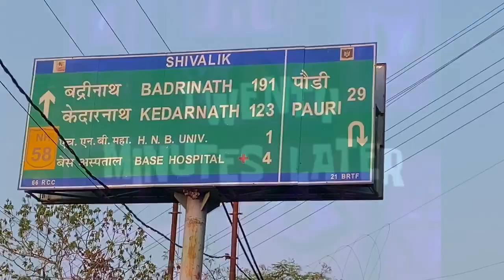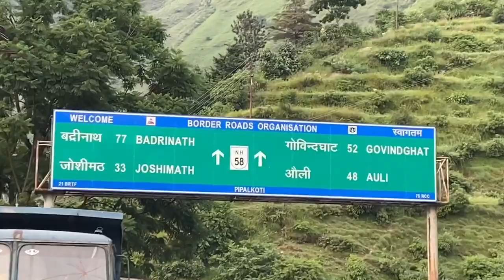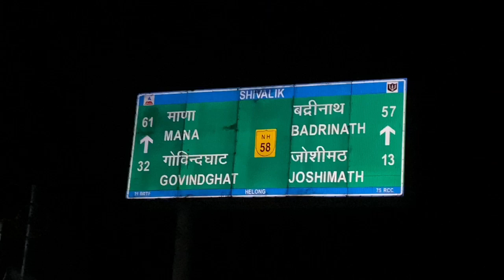BADRINATH VLOG || THE BADRINATH DHAM TEMPLE | BADRINATH YATRA || बद्रीनाथ धाम की यात्रा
Vlog on badrinath of state Uttrakhand

Watch this video of Beautiful Badrinath dham